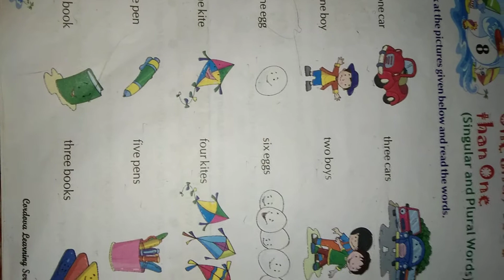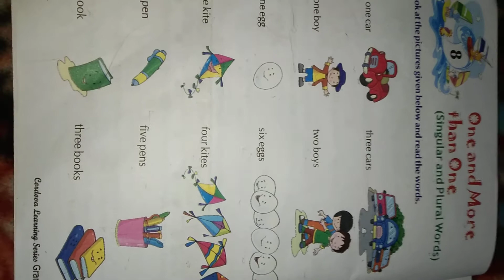|| HOW TO LEARN ONE AND MORE THAN ONE SINGULAR AND PLURAL WORDS || ISt class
# HOW TO LEARN ONE AND MORE THAN ONE SINGULAR AND PLURAL WORDS
hi
in this video i am showing HOW TO LEARN ONE AND MORE THAN ONE SINGULAR AND PLURAL WORDS